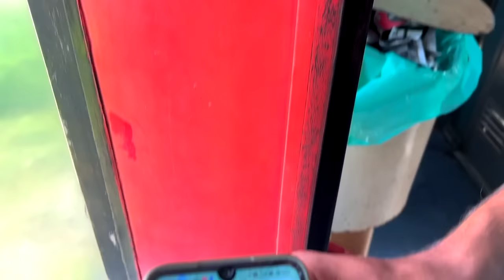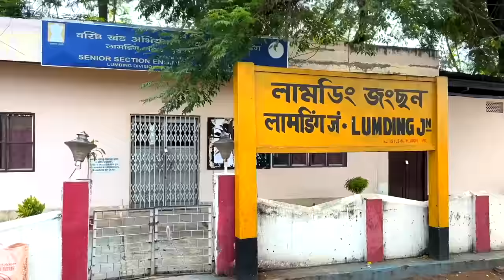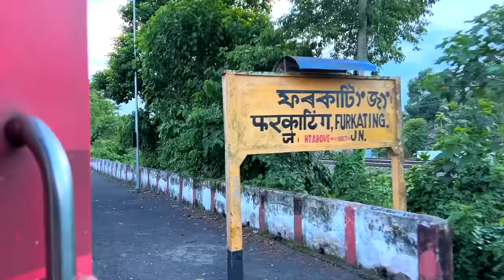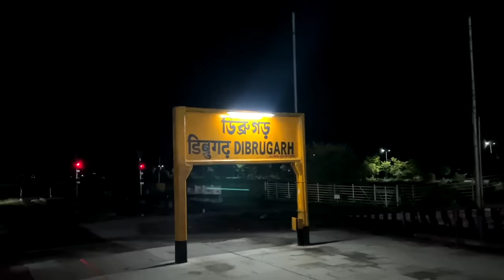Exploring North East Episode 03 Vivek express Train Journey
PART 1 : Journey in India's Longest Running VIVEK Express | 4 days 75hrs  Train journey